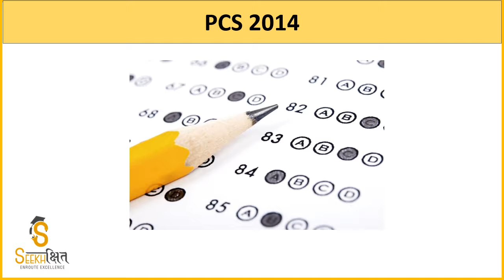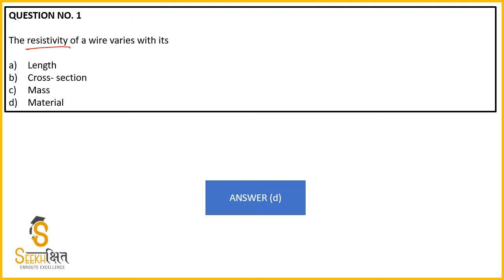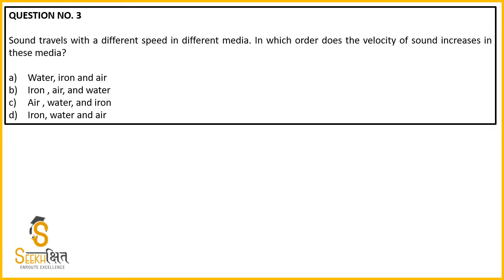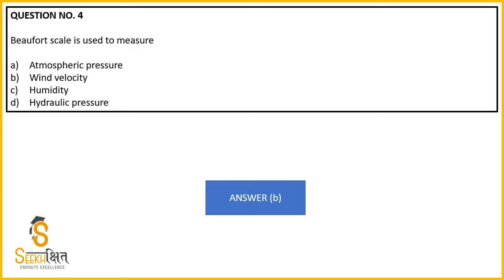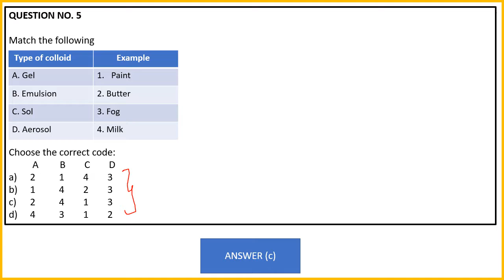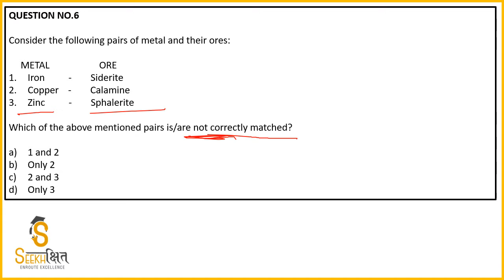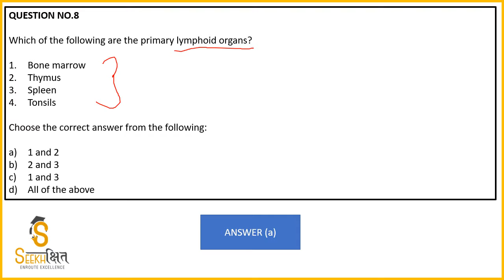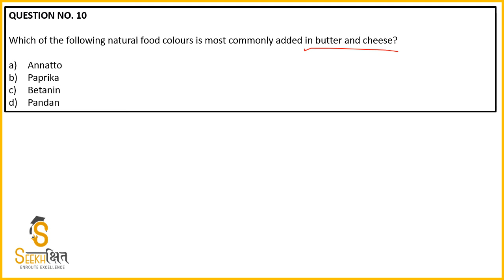PCS Previous Year Exam Discussion 2014 I General Sciences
In this Series we will be providing the students with lectures Previous year paper discussions Subject Wise with detailed explanation for Punjab civil services exam 2020.

In this lecture we have discussed General Science questions from PCS 2014 Paper